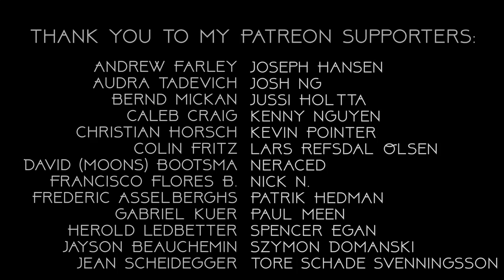Disney's "When You Wish Upon a Star" - Arrangement by Rachel Hardy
During my time at the Hollywood Music Workshop in Baden, 2018, we were given an assignment where we had to make our own arrangement of the famous Disney song "When You Wish Upon a Star". My goal was to create a piece that encompassed a past memory of the magic in growing up surrounded by Disney's incredible fairytales and stories. I hope you can feel the nostalgia!

Need equipment recommendations? Everything I use, including my computer build, studio equipment, filming equipment, and music gadgets can be found